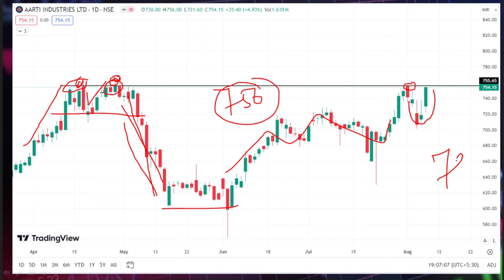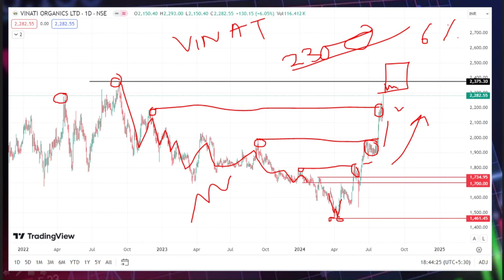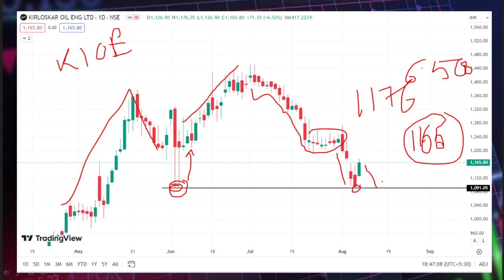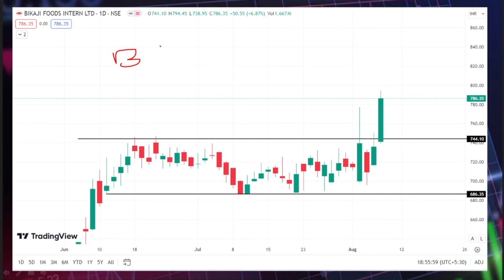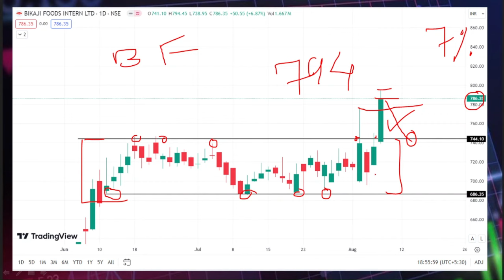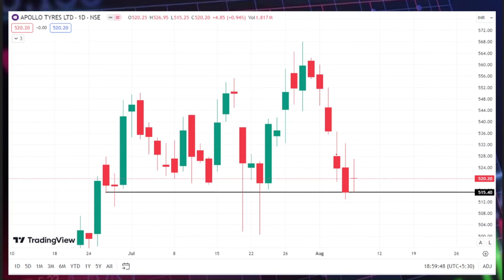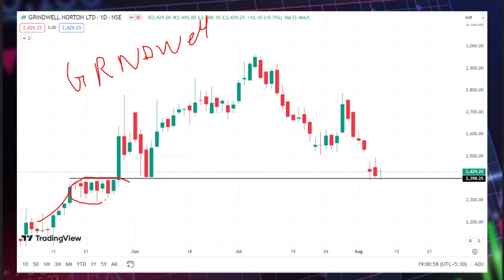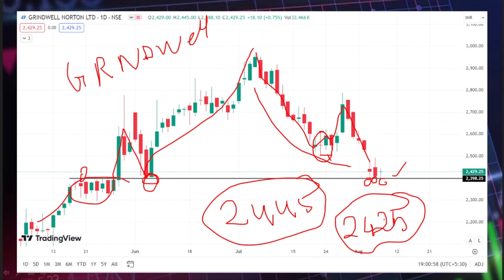TREND REVERSAL STOCK IN BANGLA II STOCK NEAR BREAKOUT IN BENGALI II